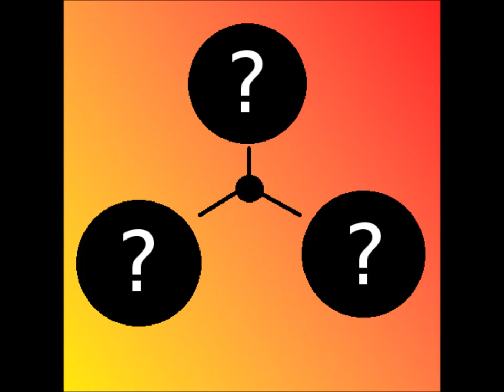Folge 0014 - Harte Stelle und andere kaputte Teile des Körpers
Folgende Themen werden besprochen:
Herzenswünsche, Grillen ist gefährlich, Feuer, Lotusgrill, Verbrennung, WM 2018, Japan vs. Senegal, Nasenbruch, Mario Basler, Toni Kross, Rumschreien, Tsubasa Sonderprint, Amazon Prime, nicht gewohnt Umgebung, Kaiser